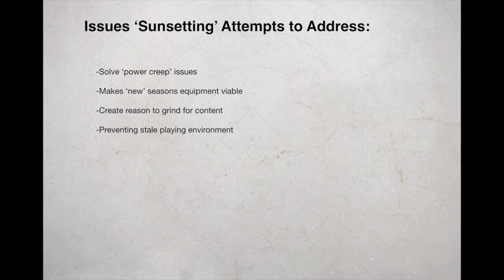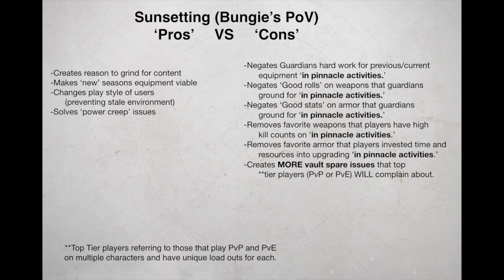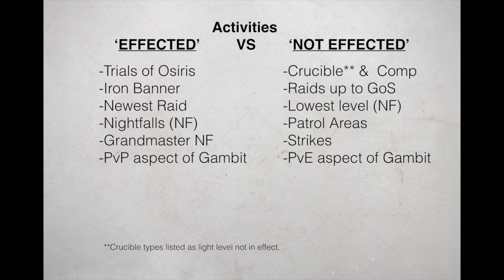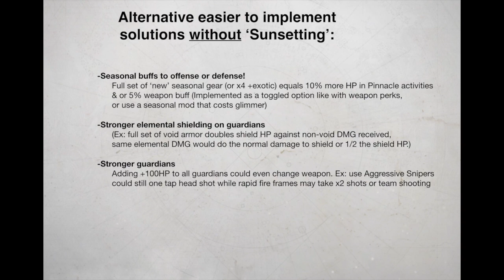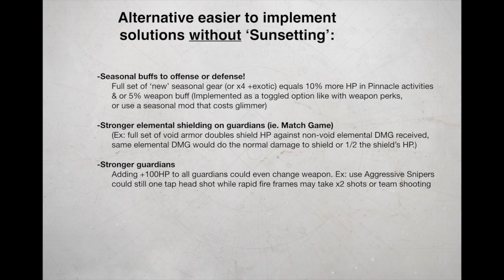SunSettingDoneRight - How to fix the most controversial change.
An attempt at solving one of Bungie's biggest battles... Solution 12:21

 I. Issues addressed: 0:38
II. Pros Vs Cons: 1:20
III. Activities Effected: 4:50
IV. Alternates to Sunsetting: 7:52
V. Examples of Sunsetting as it stands: 10:19
VI. Sunsetting ...but Gracefully:  12:21

Text Description:

Issues ‘Sunsetting’ Attempts to Address:

-Solve ‘power creep’ issues
-Makes ‘new’ seasons equipment viable
-Create reason to grind for content
-Preventing stale playing environment

Pros:
-Creates reason to grind for content
-Changes play style of users
 (preventing stale environment)
-Solves ‘power creep’ issues

Cons:
-Negates Guardians hard work for previous/current
 equipment ‘in pinnacle activities.’
-Negates ‘Good rolls’ on weapons that guardians
 ground for ‘in pinnacle activities.’
-Negates ‘Good stats’ on armor that guardians
-Removes favorite weapons that players have high
 kill counts on ‘in pinnacle activities.’
-Removes favorite armor that players invested time and
 resources into upgrading ‘in pinnacle activities.’
-Creates MORE vault spare issues that top
 **tier players (PvP or PvE) WILL complain about.

Activities Effected:

EFFECTED:
-Trials of Osiris
-Iron Banner
-Newest Raid
-Nightfalls (NF)
-Grandmaster NF
-PvP aspect of Gambit

NOT EFFECTED:
-Crucible** &  Comp
-Raids up to GoS
-Lowest level (NF)
-Patrol Areas
-Strikes
-PvE aspect of Gambit

Alternates to ‘sunsetting’ that fight power creep:
-Seasonal buffs to offense or defense!
Full set of ‘new’ seasonal gear (or x4 +exotic) equals 10% more HP in Pinnacle activities & or 5% weapon buff (Implemented as a toggled option like with weapon perks, or use a seasonal mod that costs glimmer)

-Stronger elemental shielding on guardians
 (Ex: full set of void armor doubles shield HP against non-void DMG received, same elemental DMG would do the normal damage to shield or 1/2 the shield HP.)

-Stronger guardians
 Adding +100HP to all guardians could even change weapon. Ex: use Aggressive Snipers could still one tap head shot while rapid fire frames may take x2 shots or team shooting
How the new system will currently work:

-Examples of current sunsetting:  Calus turns on us!
 He sides with the darkness and we have to disable the Leviathan to prevent him from ‘consuming the traveler" w/ his ship. The load out I want vs one I can have...
Ie. New raid won’t allow old equipment to be fully viable. One piece of armor may work but multiple would prevent entry/success.

Acceptable Sunsetting of gear …but Bungie style!

-Only Seasonal Gear gets seasonal buffs that ‘sunset’ with season.
 10% buff Damage / Armor in seasonal event and/or Bonus perk
 seasonal weapons buffs: Example: Seasonal Autos get 10% impact boost all season
 Bonus perks for using seasonal gear in seasonal activities.

-Pinnacle sphere (PS) implemented:
 Can upgrade one old season weapon/ armor piece by +10 max light; up to Season max light. PS has a raid exotic drop rate and similar items of higher light are required to upgrade. IE: new spare rations to upgrade old one. (Max 1 in inventory. You either have something you "have to use" or you don't. Not designed as a way to bring all gear along forever.)

-Pinnacle sphere has a ‘small chance’ to be received from a guardian sherpa:
 This is to encourage replay of old content and encourage community play!
 PvP: Legend/Fabled carries for the season (900pts minimum Sherpa):
  Ex: minimum x1 rank to Legend (Mythic III to Legend)
  Ex: minimum x2 rank for Fabled (Heroic II to Fabled I)
 PvE: Sherpa a guardian thru an ‘full completion’ of an old raid that they
  have never done / haven't completed yet in ‘current season.’
-Old raid gear received in the latest season gets a buff for the current season. When a full raid set [acquired in the current season] is equipped they can get the seasonal weapon/armor buff when worn in the respective raid.

Legal stuff:
-I am giving up full ownership of my SunSetting ideas to Bungie, for Free!